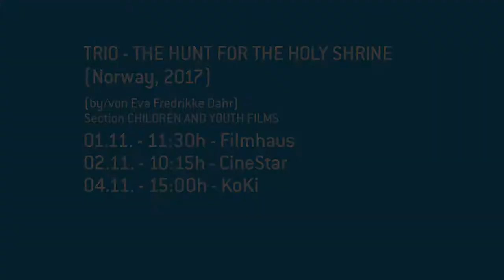DIRECTOR'S VOICE Eva Fredrikke Dahr about TRIO - THE HUNT FOR ...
The film TRIO tells the story of three teenagers searching for a treasure in Oslo. In her video message its director Eva Fredrikke Dahr stands in front of the St. Olav's Church in Oslo. That is where the story of TRIO begins...